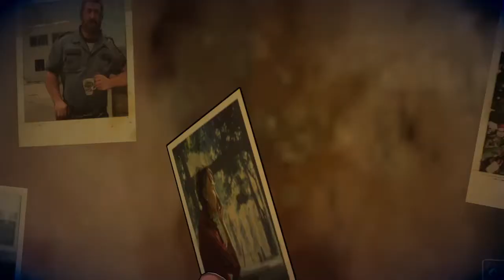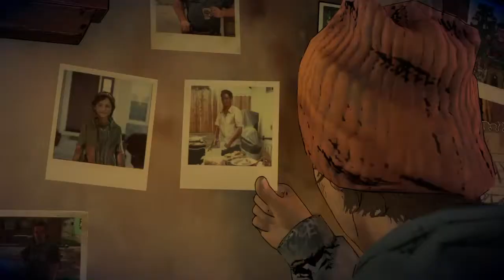The Walking Dead A New Fronteir Episode 5 Part 4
Javi alone goes on the motorcycle, leaving Clem and Kate behind to look for his brother and Gabe.
Genre: Adventure
Publisher: Telltale Games
Developer: Telltale Games
The Walking Dead A New Frontier - A Telltale Games Series

BOSSMAN PLANING
Mon = The Real Bossman
Tue = The Bossman Orgnisation
wed = The Real Bossman
Thu = The Bossman Orgnisation
Fri = The Real Bossman
sat = The Bossman Orgnisation
sun = The Real Bossman